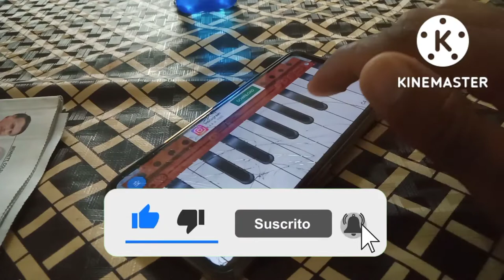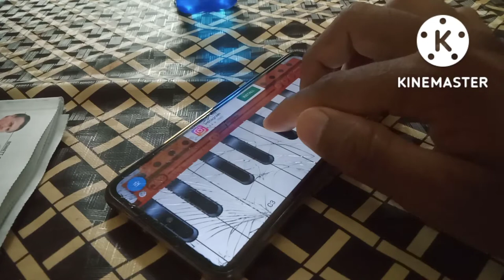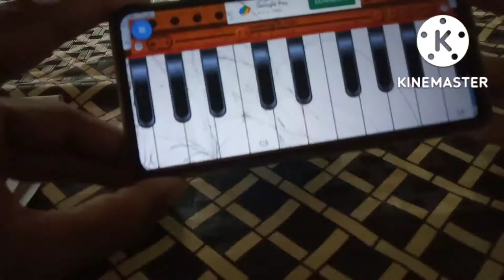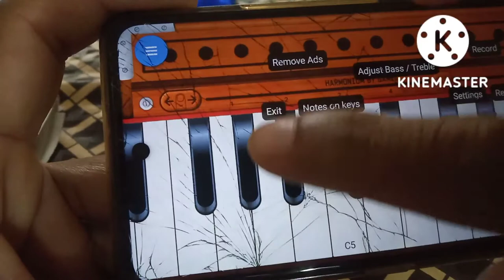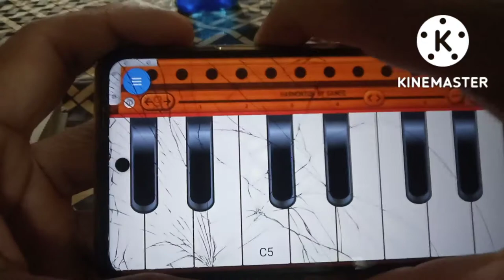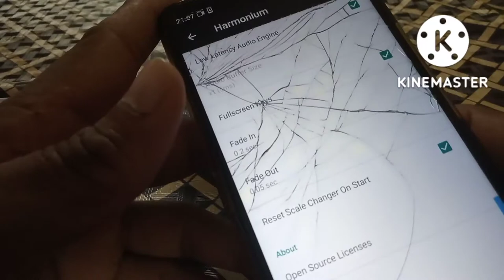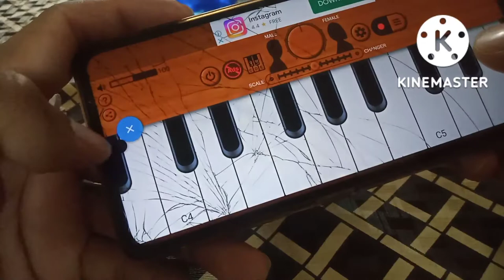How To Play Harmonium In Mobile App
Hello friends, in today's video we have told you step by step how to play harmonium in your mobile phone for complete information, definitely watch the video till the last, hope you will like this video very much, if you like the video, then give the video a Please like and subscribe the channel and press the bell icon so that you can get notification of every upcoming video, if you have any question or suggestion, then you must tell us by commenting in the comment section, your suggestion is very important for us thank you.

most queries:-

👉harmonium app tutorial
👉harmonium app kaise bajaye
👉mobile app se harmonium kaise bajaye
👉mobile me harmonium bajane ka tarika
👉mobile me harmonium kaise download kare
👉harmonium
👉harmonium bajana sikhe phone mein
👉harmonium bajana sikhe mobile mein
👉harmonium app download
👉harmonium app download kaise karen
👉mobile mein harmonium app kaise download karen
👉mobile mein harmonium bajane ka app